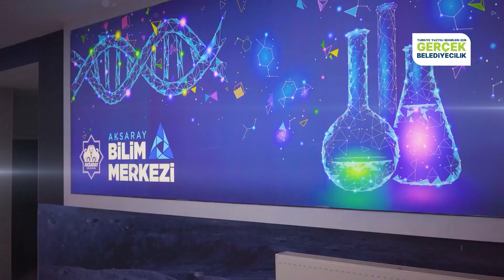21 yıldır şehirlerimizi ve ülkemizi büyütmek için çalışıyoruz. (Aksaray)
Cumhurbaşkanı Erdoğan, program alanında Aksaray’a 21 yılda yapılan hizmetlerin videosunu izletti.